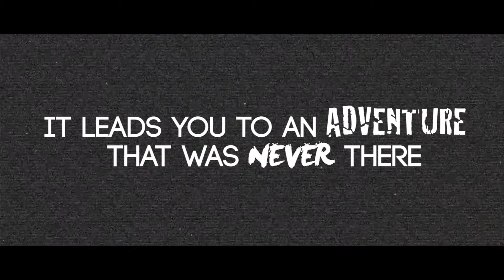Imagination: The Bridge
Part 1 of my "Imagination" project.
Shot, Directed, and Edited by Jason Rosales